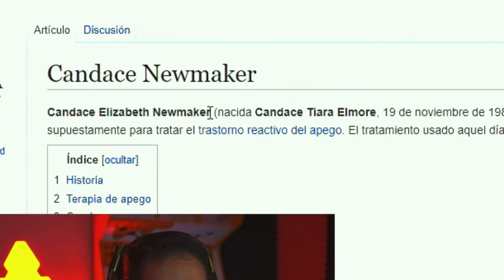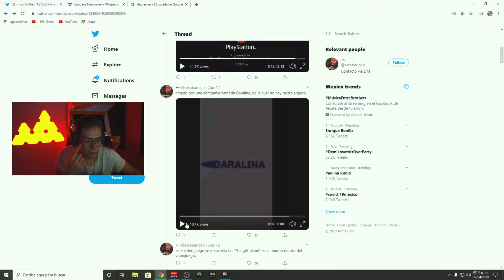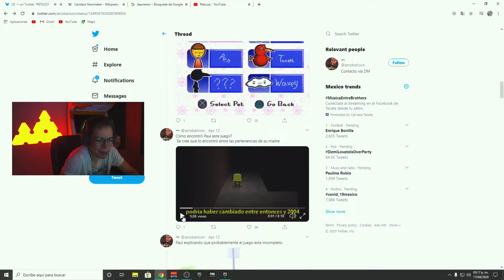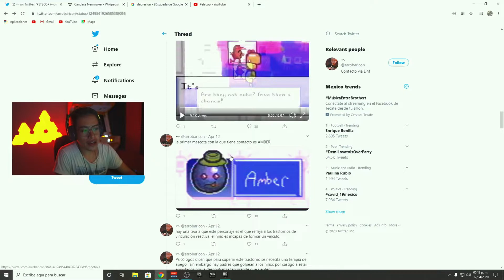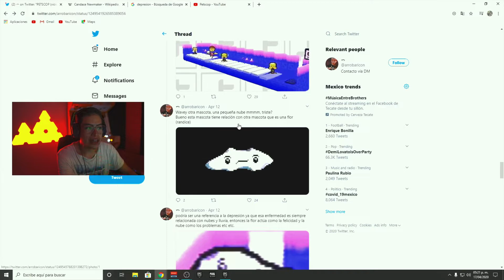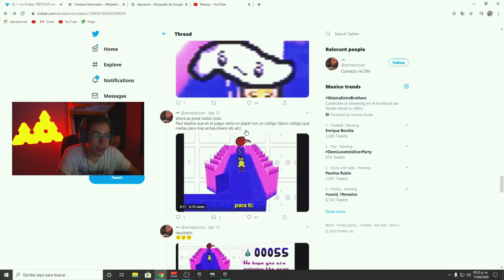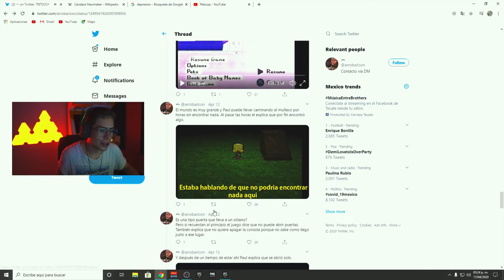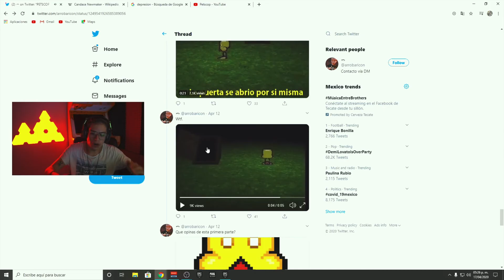ANALIZANDO MISTERIO PETSCOP (pt.1)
Este videojuego de la play 1 creado en 1997 tiene todo que ver con el asesinato de Candace Newmaker.